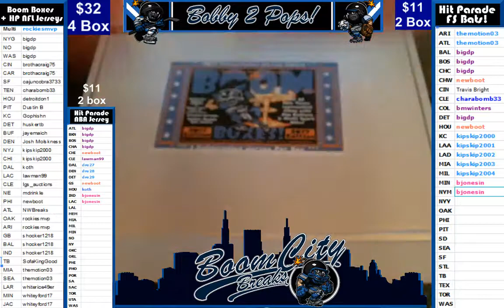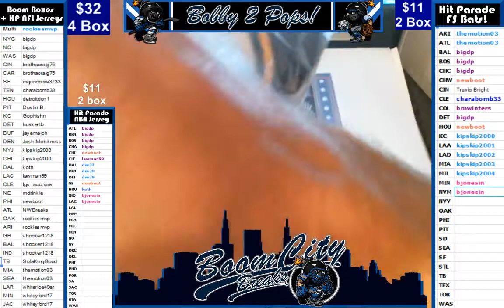7 27 17 3 Boom Boxes 1 hit Parade NFL 4 box break L Miller T Hill L tom;inson R Lewis R Cunningham R